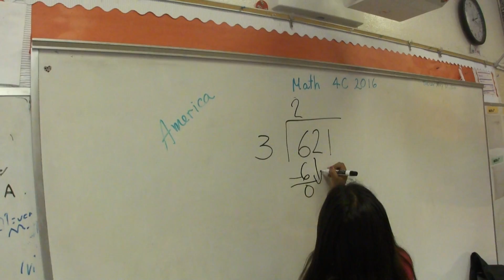WBM 2019 dividing by 3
This week we are doing divisions  using the standard algorithm. The more we practice, the more we learn this procedure. I am using a video from 3 years ago where students are doing divisions step by step. Today I talked to parents and many of them are using the videos to help their kids to practice this skill. Pause the  video and make your son get the result. Then continue and see the result. Discuss the difference or similitud of the procedure.

Esta semana estamos haciendo divisiones usando el algoritmo estándar. Cuanto más practicamos, más aprendemos este procedimiento. Estoy usando un video de hace 3 años donde los estudiantes están haciendo divisiones paso a paso. Hoy hablé con los padres y muchos de ellos están usando los videos para ayudar a sus hijos a practicar esta habilidad. Pause el video y haga que su hijo obtenga el resultado. Luego continúe y vea el resultado. Discuta la diferencia o similitud del procedimiento.